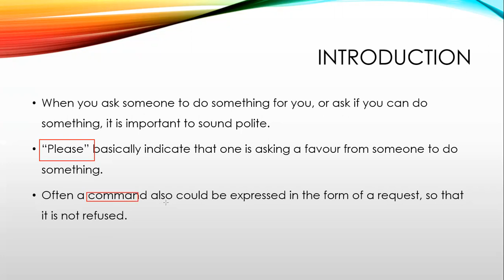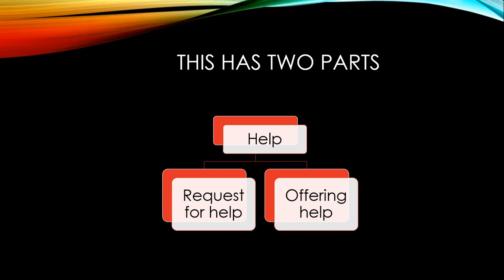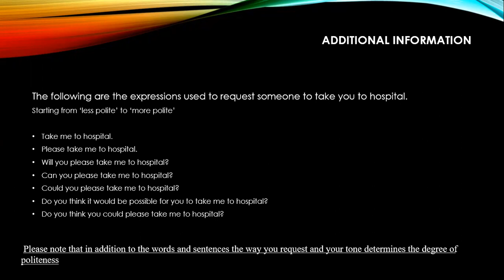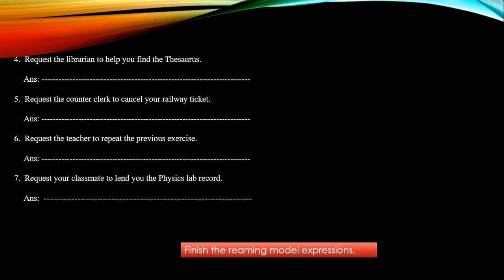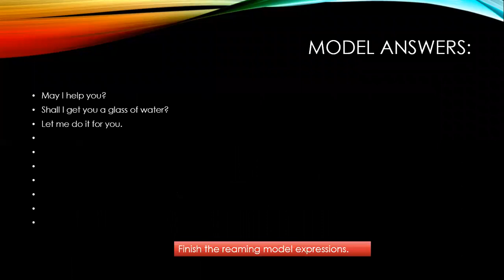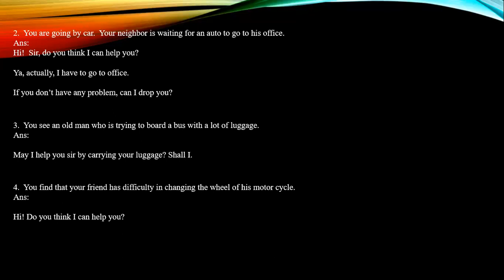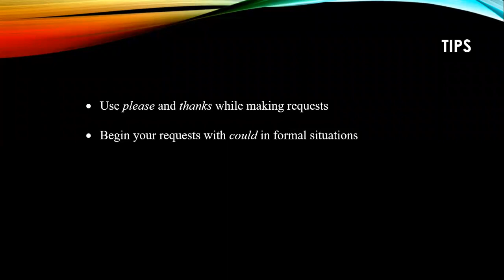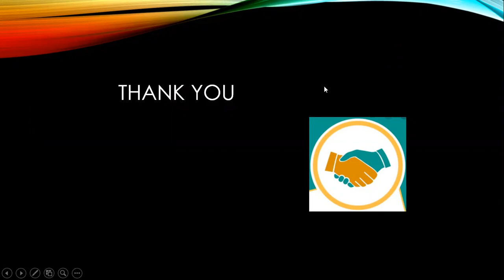5 Making Requests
Basic English -Chapter 5 - Making Requests - Please watch and understand the concept.  The pdf file link is given below.